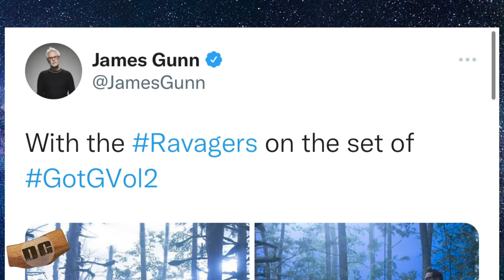Guardians of the Galaxy SPIN OFF Series COMING to Disney+ ???